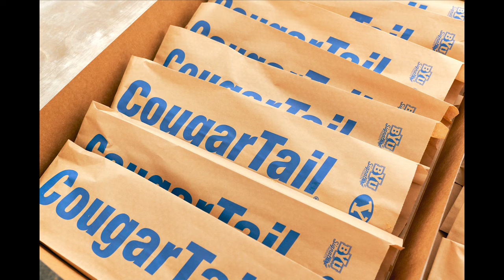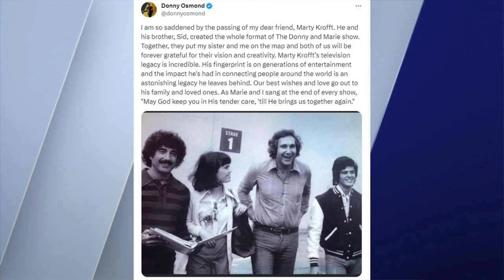How to wear jeans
This one's for the guys. Stop making excuses for your ill-fitting denim. All you need to do is follow a few simple rules.